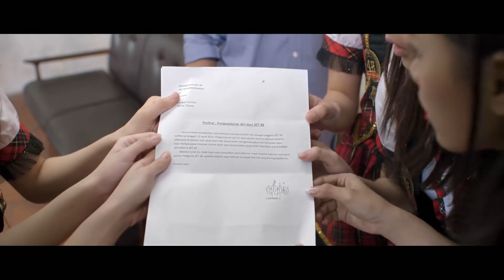VIVA JKT 48 Part 1 | Ketika JKT 48 Bubar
Tiba-tiba JKT48 dibubarkan secara sepihak oleh Kejora. Penggemar yang telah menunggu-nunggu penampilan JKT48 harus kecewa karena idolanya digantikan oleh grup baru bernama BKT48. Kejora menantang para anggota JKT48 untuk mengumpulkan uang sebesar Rp 1 miliar jika ingin membeli kembali posisi mereka. Semua anggota JKT48 berusaha keras mengumpulkan uang dan memulai kembali karir mereka dari bawah.